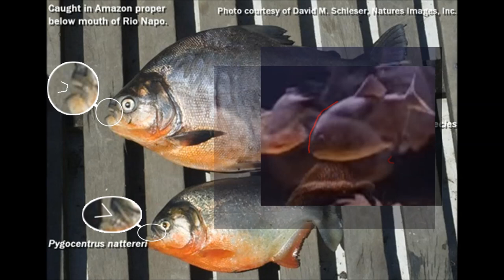The difference between piranha and pacu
this is a response video to Matmontreals video "Pleco attacking piranhas"